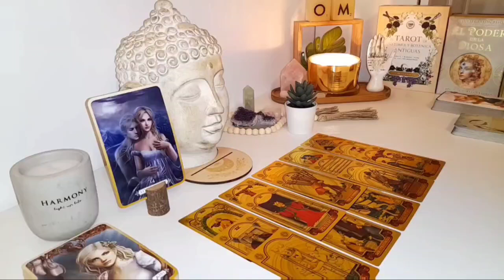VIRGO ⚠️ A Hidden Truth Will Be Revealed to You Soon… How Will You Respond? 🤐TAROT TODAY